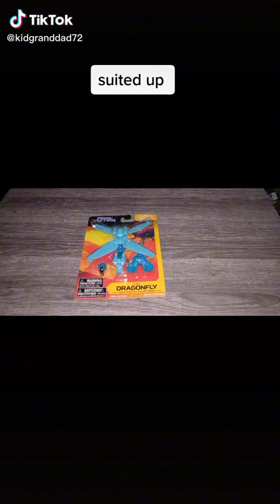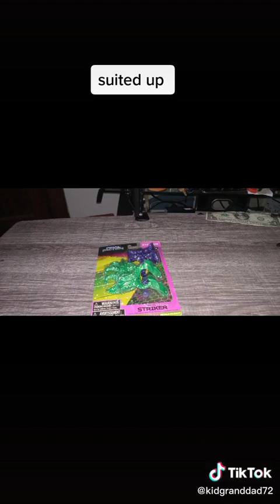TOY ACTION FIGURES